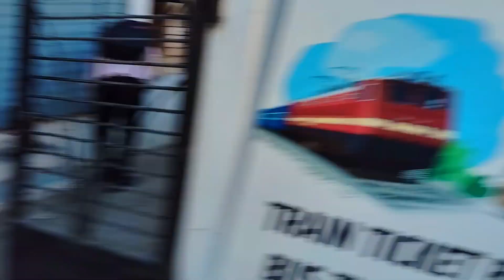new vlog view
ʜᴇʟʟᴏ ꜰʀɪᴇɴᴅꜱ ɪ ᴀᴍ ʏᴀꜱʜ ꜰʀᴏᴍ ꜱʜɪʀᴘᴜʀ ᴍᴀʜᴀʀᴀꜱʜᴛʀᴀ .
ɪ ᴀᴍ ꜱʜᴀʀɪɴɢ ᴍʏ ʟɪꜰᴇ ᴏɴ ʏᴏᴜᴛᴜʙᴇ .
ɪ ᴀᴍ ꜱʜᴀʀɪɴɢ ᴍʏ ʟɪꜰᴇ ᴊᴏᴜʀɴᴇʏ ᴡɪᴛʜ ʏᴏᴜ  ᴍʏ ɢᴜʏꜱ
ɪ ᴀᴍ ꜱᴀʜɪɴɢ ᴍʏ ᴍᴏꜱᴛ ꜰᴜɴɴʏ ᴇɴᴛᴀɪʀᴛᴀɴɪɴɢ ᴀɴᴅ ʜᴀᴘᴘʏ ꜱᴀᴅ ᴠɪᴅᴇᴏꜱ  ᴡɪᴛʜ ʏᴏᴜ ɢᴜʏꜱ